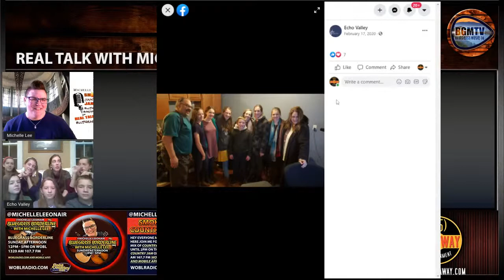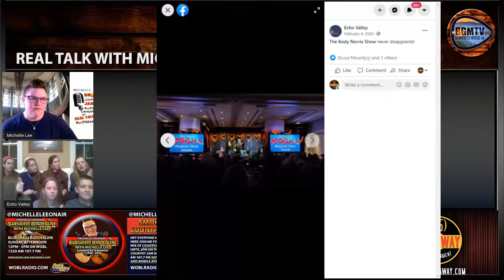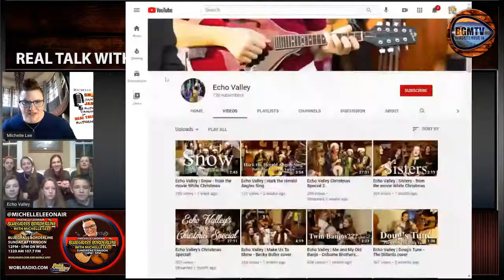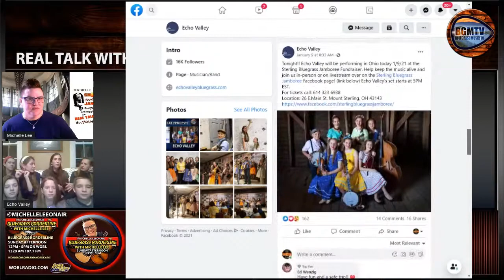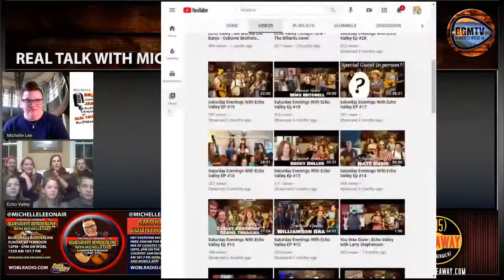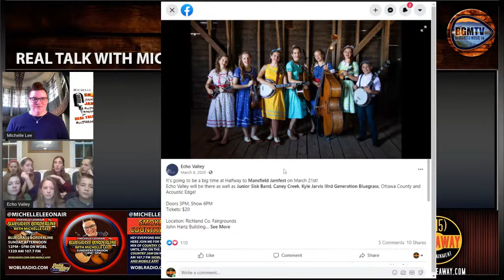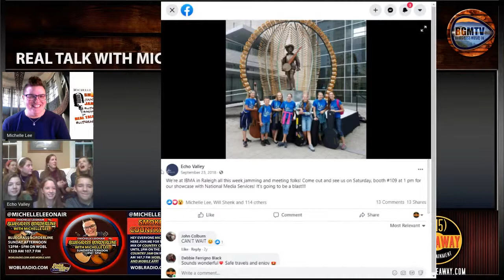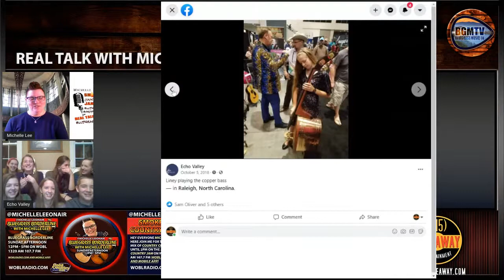Echo Valley - S2 E1 - Real Talk with Michelle Lee On Air - Bluegrass Music TV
Bluegrass Music TV presents: Echo Valley - S2 E1 - Real Talk with Michelle Lee On Air - Bluegrass Music TV. Playlist for more Real Talk with Michelle Lee On Air

Get Bluegrass Music TV PRIME and enjoy Ronnie Reno's Old Time Music Show and more!

Bluegrass & Country music!